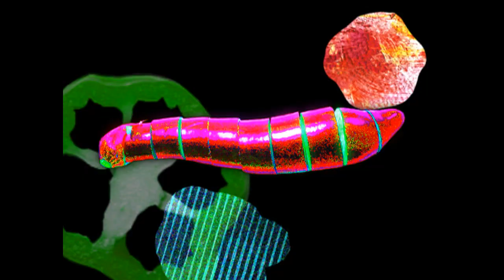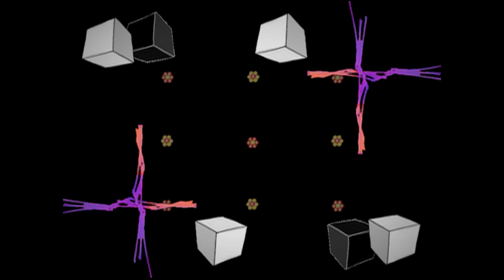music video orchestra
music video orchestra / Omodaka
(c) 2010 Japan Media Arts Festival Executive Committee / P.I.C.S.Co.,Ltd / Far East Recording
producer: hironori terai (P.I.C.S.) , hiroshi kizu (P.I.C.S.), Japan Media Arts Festival Executive Committee
dir.: (a to z)
emi tai
lee hyunhee
masahiro oohara
midori masuda
moe koyano
nanae noda
naotaka watanabe
ryo hirano
sayaka yasukawa
shinsuke ozaki
youko kawaharada
yuumi kawai
yuutarou kubo

What is Omodaka?
Omodaka is the name of the project developed through a trial and error process of mutational fusion of music and motion graphics. It will knock over your existing image toward a music video by a beautiful trajectory.

Omodaka って何？
音楽とモーション・グラフィックスの突然変異的融合を試行錯誤してきた企画の名前それ が Omodaka。あなたのミュージックビデオに対する既存イメージを美しい軌跡でひっ くり返します。

曲名：ミュージックビデオオーケストラ / 沢瀉
制作：寺井弘典 (P.I.C.S.)、木津裕史 (P.I.C.S.)、文化庁メディア芸術祭実行委員会
監督：（五十音順）
イ　ヒョンヒ
大原真弘
小崎慎介
小谷野萌
河井ゆう美
川原田暢子
久保雄太郎
田井えみ
野田奈々恵
平野遼
増田翠
安川沙也加
渡辺有正